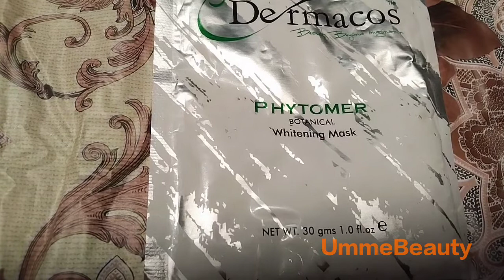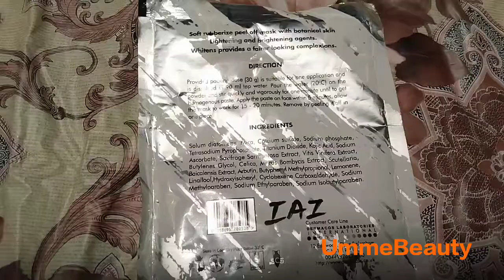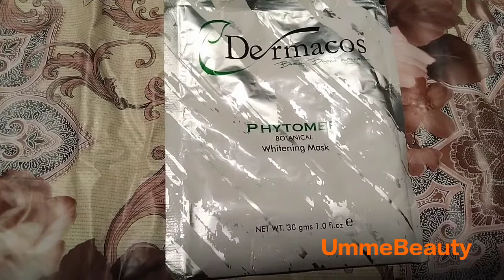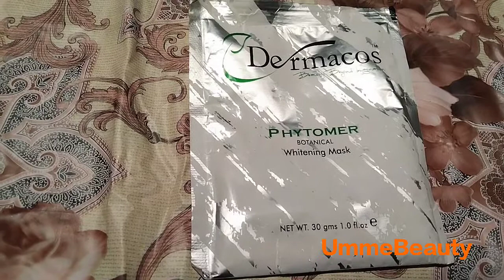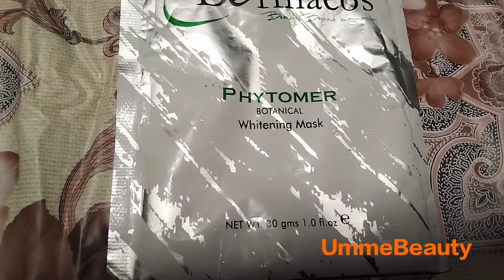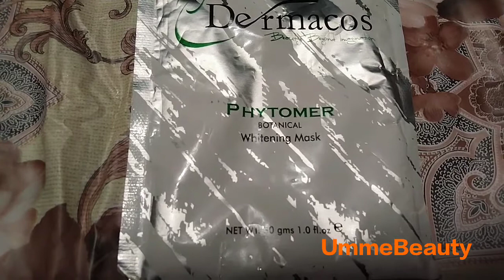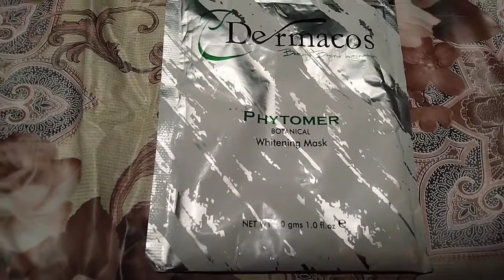Dermacos photometer botanical whitening mask_Dermacos whitening mask